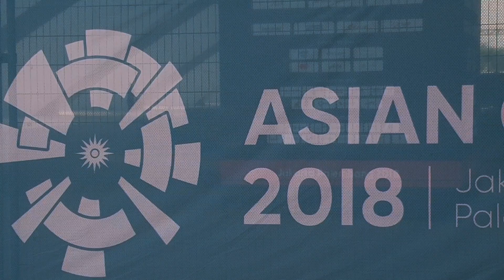Romahurmuziy - Juara (Official Music Video)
Video Resmi lagu "Juara" dari Romahurmuziy